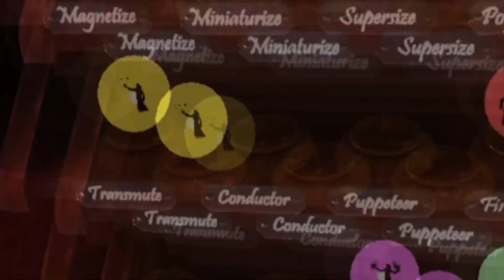Medi Games 5. rész - Waltz of the Wizard (PlayStation VR2)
Az emlékek előjöttek, és gondoltam csinálok nektek egy ilyen bemutatót! :)
Remélem megjött mindenkinek a kedve hozzá! :)